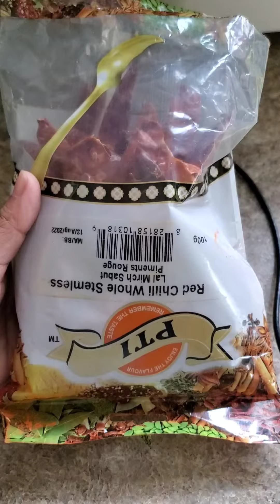Delhi Wale Momos & Chatni At Home